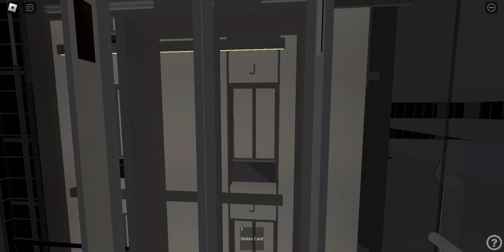Schindler high-speed port lifts at CFBC-Tower- roblox